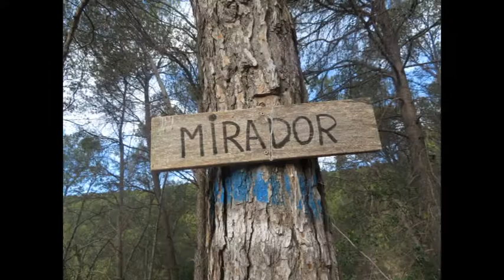Sentmenat Guanta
Recorrido entretenido